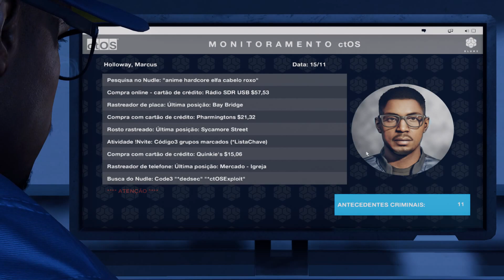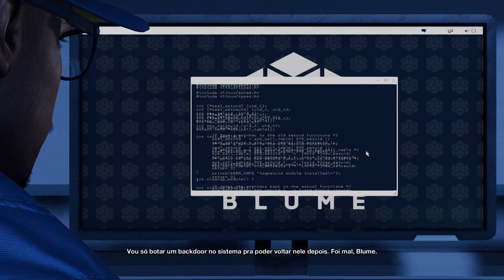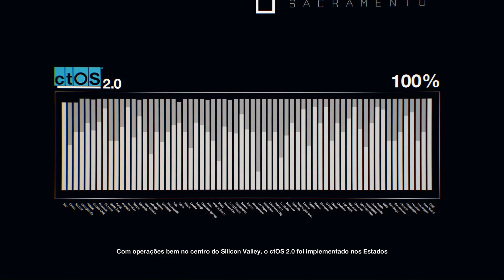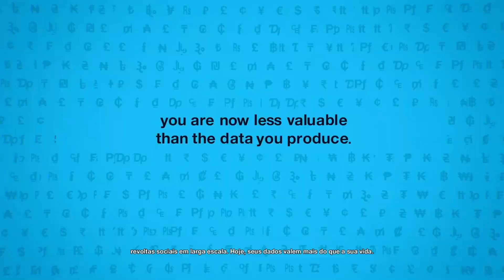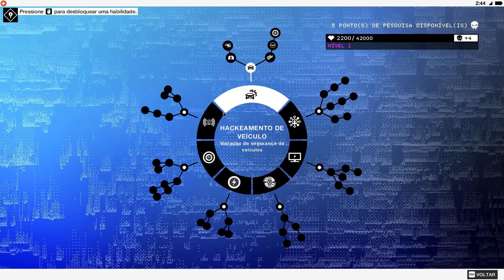Watch Dogs 2 - Começando a hackear São Francisco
E ae pessoal, chegando um novo game no canal, isso ai, Watch Dogs 2, vamos hackear São Francisco? Pois é o game é da hora, tem gráficos muito bonitos e está muito show, se ainda não comprou aproveite as promoções de fim de ano, por que vale a pena. Deixe seu joinha e nos comentários a sua opinião.

✔Minha Máquina:
Processador AMD FX8320e 3,2Ghz (até 4,0Ghz)
Placa Mãe MSI 970A-G43
Memória Kingston 16GB (4x4 1333Mhz)
Placa de Vídeo Nvidia GeForce GTX970 4GB Gigabyte